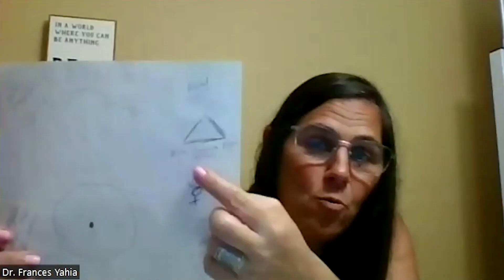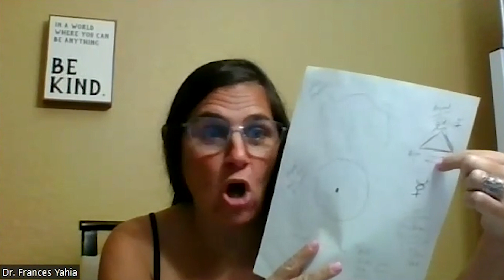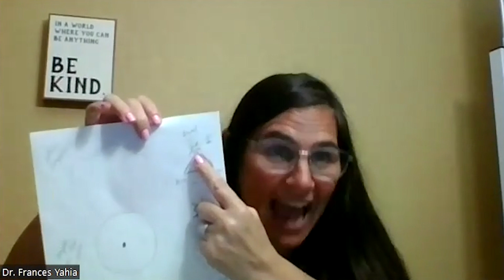Stability or Complacency? The Role of the Trickster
In this YouTube video, I explore the intricate relationship between stability and change, challenging the conventional belief that stability equates to goodness. Instead, stability is portrayed as a comfort zone of long-established routines that might hinder personal and societal growth. The video introduces the concept of a "third thing" or trickster, a disruptive force essential for breaking free from these routines. Through a blend of spiritual and philosophical discussions, including the Laws of Three and Seven, the narrative highlights the critical role of this trickster in initiating transformation and fostering a shift in consciousness.

The Truth Is In The Triangle by Dr. Frances Yahia